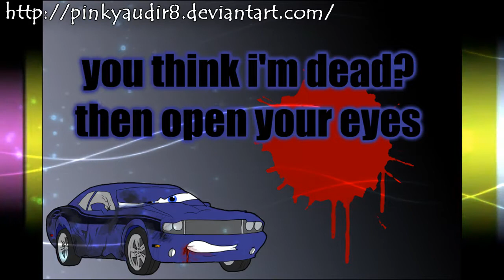✐♫ PinkyAudir8's Cars fan art collection (season 1 2011-2013)♫✐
♫That's me Kate /pinky/ i used my good friend's account for uploading this video :)
my original YT accounts's name is "PinkyPhantom1234"
As you can see in this video some drawing are better but some not really good...this is because i was learning to draw cars 2 years,enjoy my works and if you have any questions even stupid ones,but be afraid to as me xD Anyways there is ALL my cars works :) soon i will do new one ...^^
For my art i use two programs-Paint tool SAI and adobe photoshop cs5,wacom bamboo tablet,and ofc music :D (for many arts i didn't used tablet)
For this video i used Sony vegas pro 11

have nice day,with love~Kate